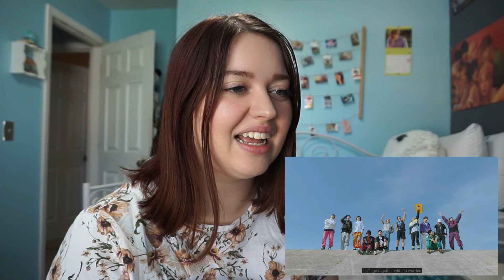SEVENTEEN (세븐틴) - My My AND Left & Right MV Reaction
hi everyone! i'm finally back with a video after so long! i hope you all are doing well in these difficult times and that you are staying healthy!